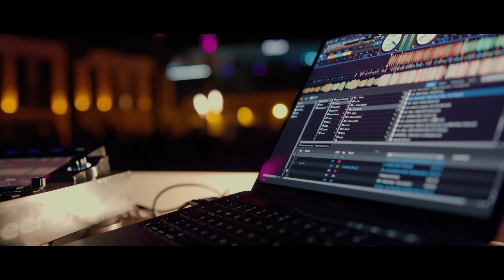Kaan Öz - Sen Mutlu Ol ft. Çiğdem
Arkadaslar selamlar! Bodrum'un en sicak gününde 44 derecelik bir havada :) cektigimiz bu klibi sizlerle paylasmanin heyacanini yasiyorum. ''Sen Mutlu Ol'' adli yeni single sarkimizi burdan dinleyebilir ve paylasabilirsiniz. Hepinize simdiden verdiginiz destekler icin cok tesekkür ediyorum. Görüsmek üzere! Kaan Öz...

Prodüksiyon: Kaan Öz
Vokal: Çiğdem Gündogan
Aranjör: Selçuk Şahin
Video: Selçuk Şahin
Mixing & Mastering: Selçuk Şahin Studio